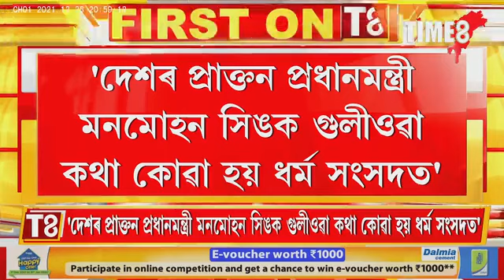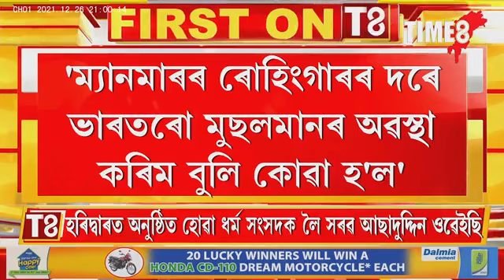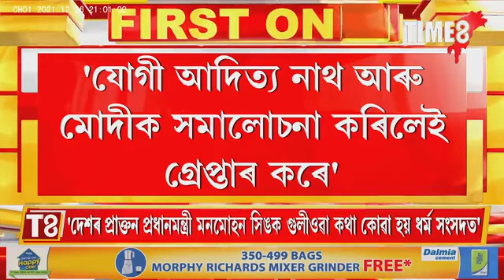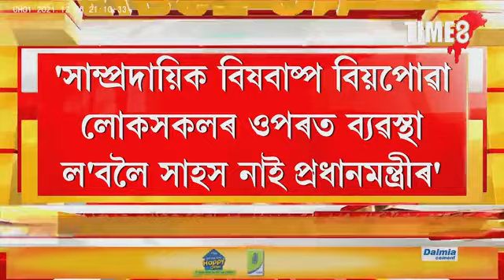হৰিদ্বাৰৰ ধৰ্ম সংসদক লৈ সৰৱ হৈ পৰিল আছাদুদ্দিন ওৱেইছি।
মুছলমানৰ বিৰুদ্ধে হিংসা বিয়পোৱা তথা দেশৰ প্ৰাক্তন প্ৰধানমন্ত্ৰীক হত্যা কৰিম বুলি কোৱা লোকসকলক গ্ৰেপ্তাৰ কৰিবলৈ কিয় সাহস নকৰে বিজেপি চৰকাৰে? হৰিদ্বাৰৰ ধৰ্ম সংসদক লৈ সৰৱ হৈ পৰিল আছাদুদ্দিন ওৱেইছি।